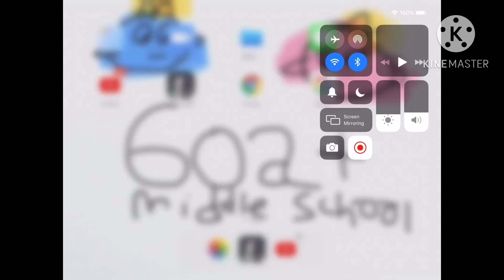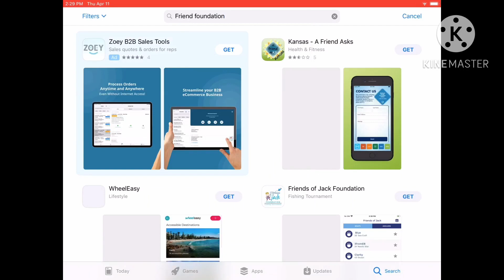Meet pilgor!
This is Pilgor she loves to play with her friends pammee and Fern. She has an imaginary friend named Chole.